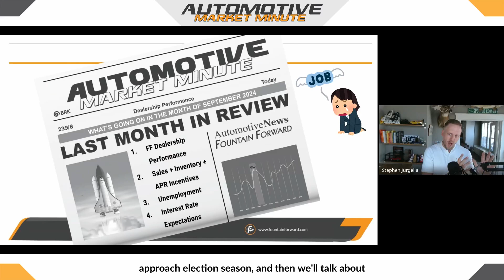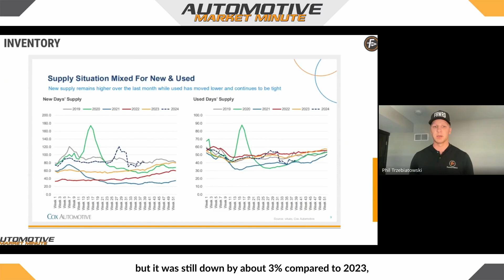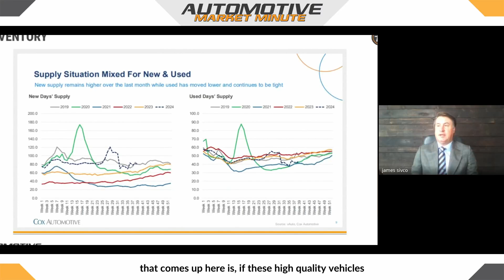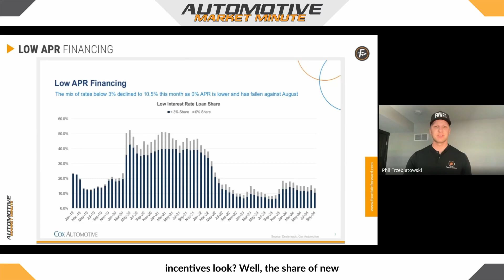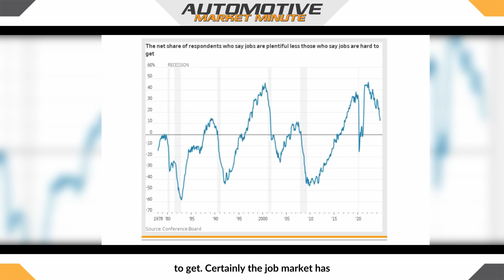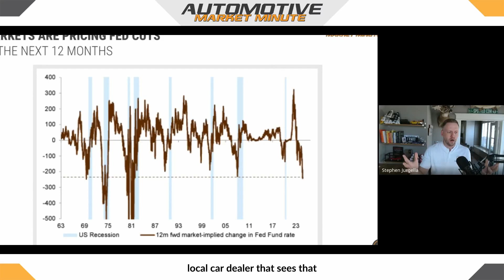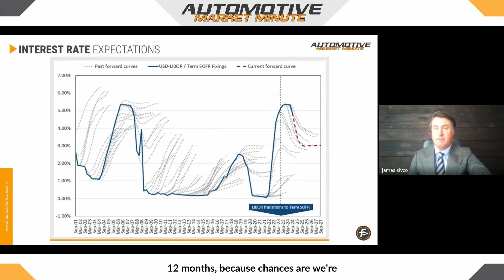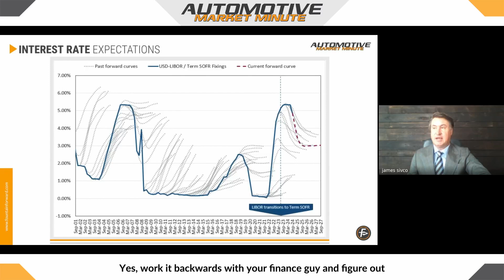Car Dealership Performance in September 2024 | The impact of Interest Rate and Unemployment.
September 2024 brought challenges to the automotive market, with interest rates expectations and unemployment impacting car dealership performance. This Market Minute video analyzes the situation, covering sales trends, inventory levels, incentives, and economic factors. Despite a rough month, year-over-year performance shows potential for improvement.

The video will go over the following topics:

Dealership Performance: Mixed results in September, with some dealerships thriving and others struggling. We'll look at actual car dealership performance from the 86 dealers of Fountain Forward coming from 23 states.
Sales and Inventory: Tight supply of new and used vehicles, impacting prices and availability.
Incentives: Manufacturers offering limited incentives due to rising interest rates.
Unemployment: Increasing unemployment rates affecting consumer purchasing power.
Interest Rates Expectations: Recent rate cuts may not significantly impact auto loan rates in the short term.

The Automotive Market Minute from Fountain Forward provides insights for car dealers on navigating the current market and strategies for success in the coming months. These videos cover a wide range of topics, including consumer spending patterns, consumer sentiment, vehicle retail sales, financing rates, supply dynamics, price trends, and leading indicators.

Fountain Forward is an Analytics & Marketing Company dedicated to providing a variety of solutions to maximize sales for Automotive Dealerships. We’ve created a predictable and scalable system named the "Automotive Accelerator" which maximizes car sales by solving 4 major problems nearly all dealers face.

1. The inability to identify bottlenecks in your store that are limiting sales.
2. Not knowing precisely where your budget is effectively spent.
3. Lacking data to thoroughly compare yourselves to other top dealers.
4. Not enough quality leads

Fountain Forward Automotive Marketing Agency